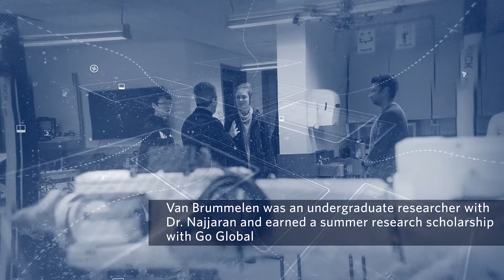School of Engineering Alumna Profile Jessica Van Brummelen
Jessica Van Brummelen (a graduate of OKM in Kelowna) initially enrolled at UBC's Okanagan campus in the Science program before transferring into Engineering.  She graduated from the School of Engineering in 2017 with a BASc in Mechanical Engineering.  In 2019, she completed a Masters in Electrical Engineering and Computer Science from the Massachusetts Institute of Technology (MIT).  She is now pursuing a PhD at MIT.